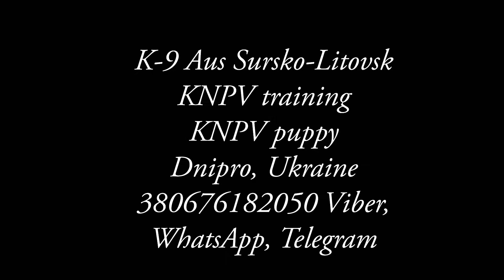Yupp BRN 38420 поиск PH-1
Тренировка PH-1 поиск